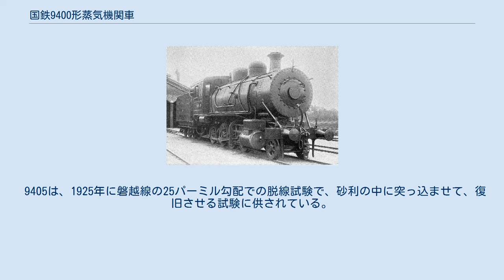国鉄9400形蒸気機関車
日本鉄道Rt4/5形（後の鉄道院9400形） 国鉄9400形蒸気機関車は、かつて日本国有鉄道の前身である鉄道院に在籍した、貨物列車牽引用のテンダ式蒸気機関車である。
元は日本鉄道が1906年（明治39年）にアメリカ合衆国のアメリカン・ロコモティブ（アルコ）社から12両を輸入したものである。
 12両（製造番号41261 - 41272）を1906年に輸入したもので、アルコ社のロジャーズ工場製である。
日本鉄道ではRt4/5形（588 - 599）と称した。
同年に日本鉄道が国有化されたため、使用開始は国有化後となった。
1909年に制定された鉄道院の車両形式称号規程では、9400形（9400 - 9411）に改められた。
 同時期に日本鉄道が計画、輸入したボールドウィン社製のBt4/5形（後の鉄道院9300形）とともに、1897年に輸入した「ミカド」Bt4/6形（後の鉄道院9700形）の後継として製造したものであるが、寸法的には一回り小柄で、車軸配置を2-8-0（1D＝コンソリデーション）とし、ボイラー中心高さを上げることで火室を台枠上に載せ、Bt4/6形以上の高性能を発揮するよう設計している。
これは、Bt4/6形の火格子面積が全伝熱面積に比べて大きすぎ、効率の悪い機関車であったことがある。
 太いストレートトップ型のボイラーを持ち、第1缶胴上に砂箱、第2缶胴上に蒸気ドームが設けられ、火室上に台座を設けて安全弁と汽笛を装備した。
煙室は長く、前端梁との間には支柱（ブレース）が渡されている。
また、火室を避けるため、第3動輪と第4動輪の間が大きく開いているのが特徴である。
Bt4/5形とは、運転室やドームの形状に特徴が出ており、Bt4/5形が背が低く、スマートな印象であるのに比べて、本形式は背が高く鈍重な印象である。
ボイラー上のドームは単純な形状であり、煙室扉は小さい。
 炭水車（テンダー）は、2軸ボギー台車を2個備える4軸式である。
 使用開始後は、平、水戸、田端に配属され、常磐線で貨物列車を牽引した。
その後、奥羽本線に移り、秋田、新庄、仙台に配置された。
廃車は1925年（大正14年）から1927年（昭和2年）で、民間への払い下げや保存はなかった。
大型であったのと、過熱式機関車への移行期であったことが、本形式の寿命を縮めることになってしまった。
 9405は、1925年に磐越線の25パーミル勾配での脱線試験で、砂利の中に突っ込ませて、復旧させる試験に供されている。